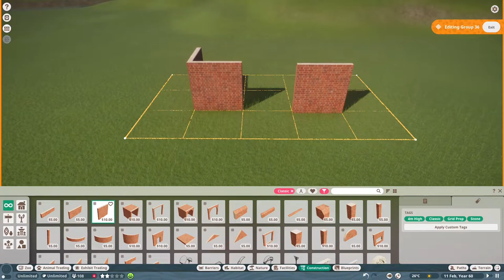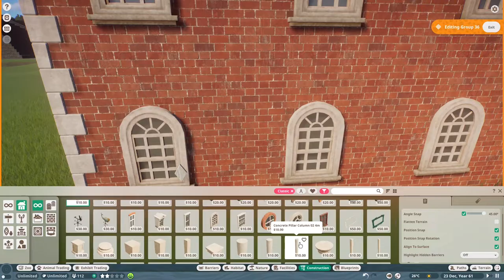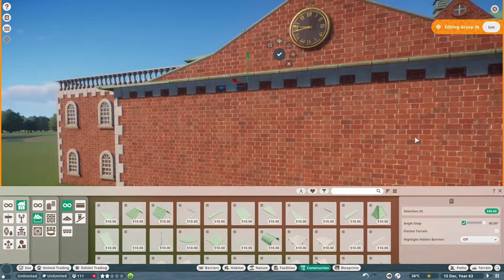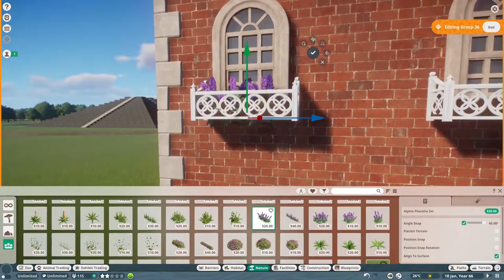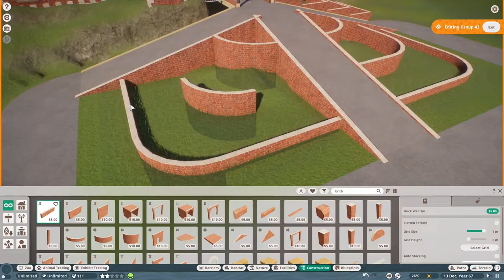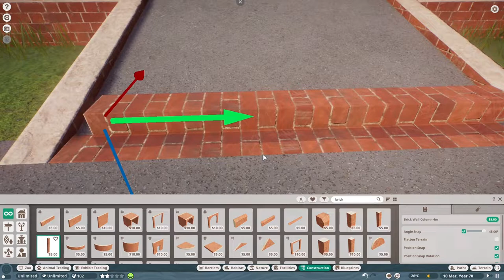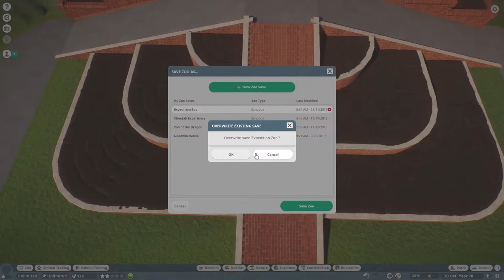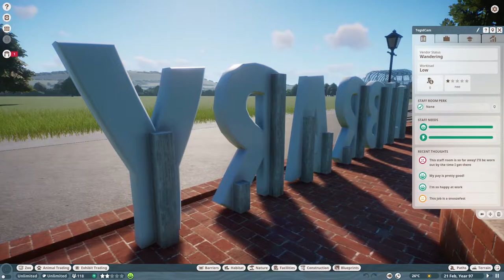Zoopedia Library - Expedition Zoo Ep. 2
We are back! After 3 months of being away we are back with a new episode of Expedition Zoo. In this episode we build a library for the peeps to come a read about their favorite animals.